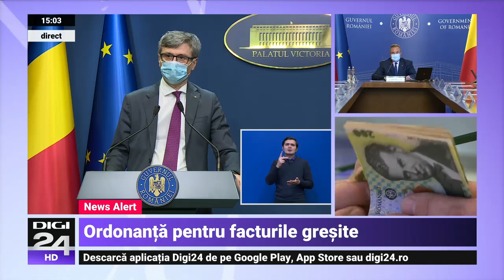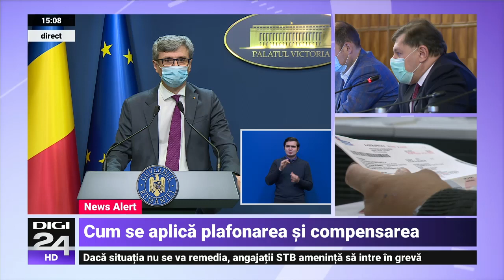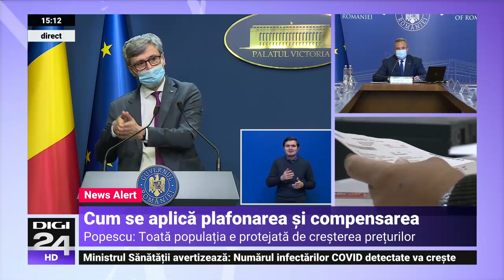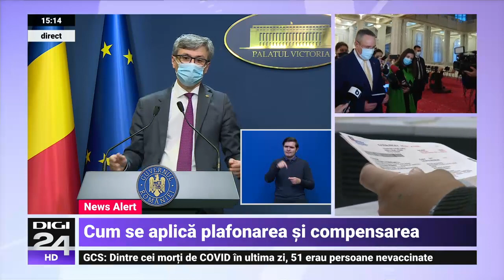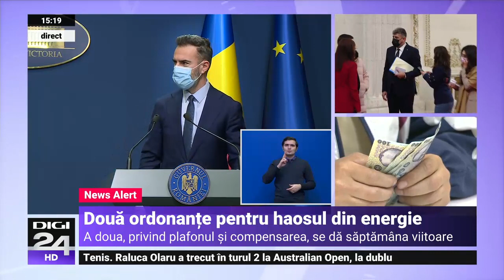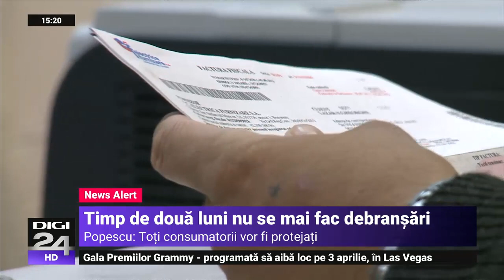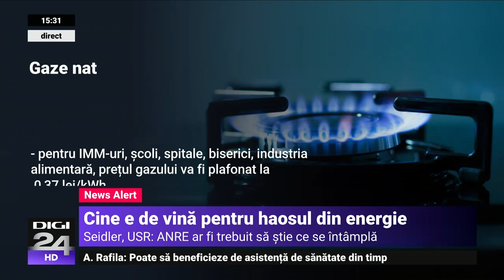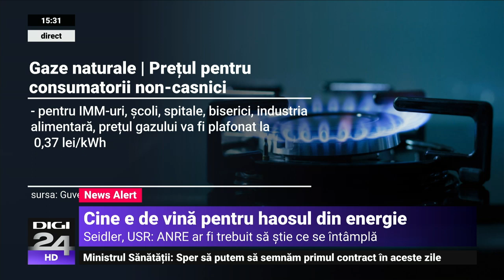Popescu: Facturile eronate la energie vor fi recalculate iar consumatorii nu vor fi debranșați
Ministrul Energiei, Virgil Popescu, a declarat, miercuri, la finalul ședinței de Guvern, că executivul a adoptat o ordonanță de urgență pentru recalcularea facturilor emise eronat de furnizorii de energie, aceștia având obligația să le recalculeze fără penalități în 15 zile. Totodată, ministrul a spus că perioada de aplicare a legii este până la 31 iunie.